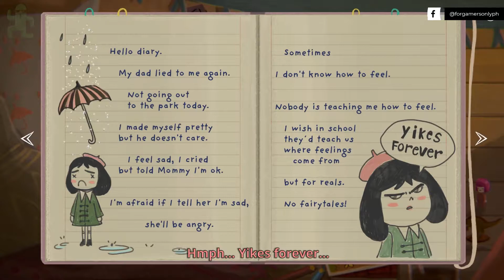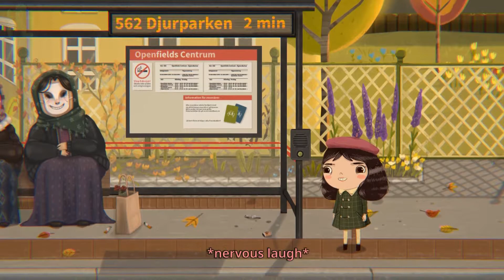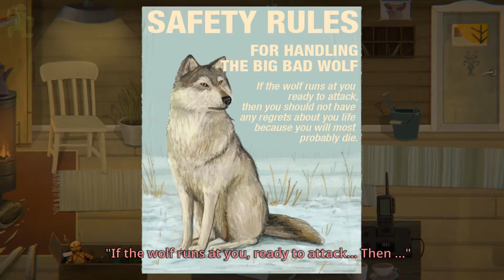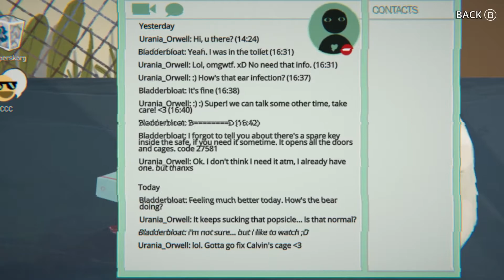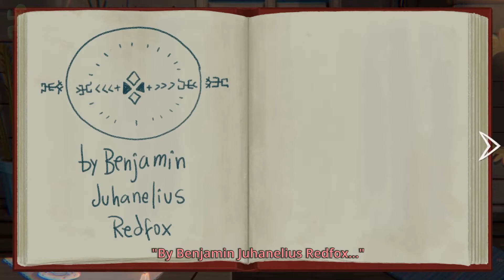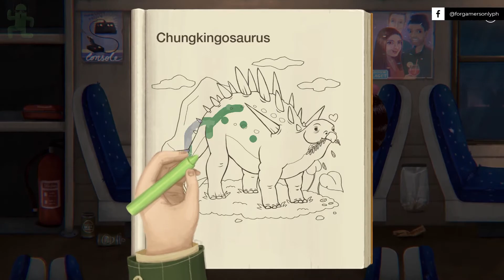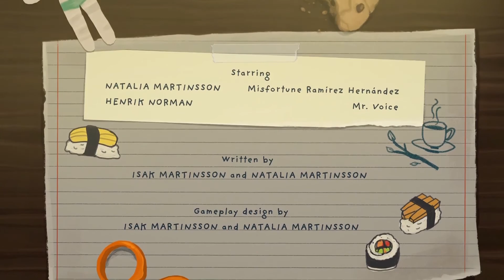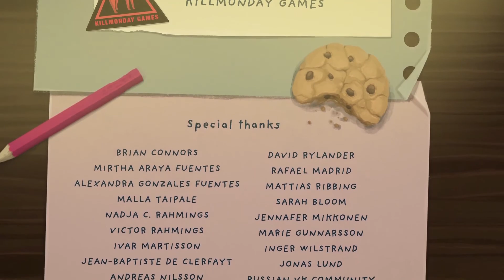Little Misfortune | Full Game | Longplay PC Gameplay Walkthrouh (No commentary)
Little Misfortune Full Game Movie Longplay PC Gameplay Walkthrough (No commentary)part 1 until the end. Little Misfortune is a 2019 dark fantasy adventure video game developed and published by the independent Swedish studio Killmonday Games.